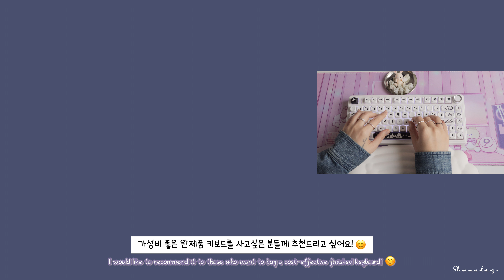아우라 F75 l 키캡,스위치 포함한 5만원 이하 가성비 플라스틱 키보드 l Aula F75 Tarantula keyboard 독거미 키보드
오늘은 독거미 키보드로 유명한
Aula의 F75라는 키보드를 가지고 왔어요

가성비 좋은 가격과 쫀득한 키감으로
제 마음을 사로잡았네요..🖤

제 영상을 보는 모든 분들이 행복하길 바라겠습니다🍀

Hello everyone 🤍
Today I'm bringing you the Aula’s F75.
Aula's F75, famous for its tarantula keyboard.

It captured my heart with its good price and
with a Chewy key feel..🖤

I hope everyone watching my video will be happy🍀

Timeline ⌚️
00:00 preview
00:21 Aula F75 Unboxing
02:40 Stabilizer Sound
02:57 Sound Test
03:15 Bluetooth Connect
03:52 Cherry profile keycap
04:10 Leobog Reaper Switch
04:35 Typing Sound - Leobog Reaper Switch
05:47 기판 살펴보기
06:20 MOA Keycap
06:44 Stabilizer Sound - Leobog Reaper Switch (MOA Keycap)
07:04 Sound Test - Leobog Reaper Switch (MOA Keycap)
07:28 Typing Sound - Leobog Reaper Switch (MOA Keycap)
08:32 Remove the Keycap&Switch
08:50 HMX Milky White Switch
09:10 Stabilizer Sound - HMX Milky White Switch
09:29 Sound Test - HMX Milky White Switch
09:42 Typing Sound - HMX Milky White Switch
11:00 Change the Keycaps
11:04 Stabilizer Sound - HMX Milky White Switch (MOA Keycap)
11:17 Sound Test - HMX Milky White Switch (MOA Keycap)
11:35 Typing Sound - HMX Milky White Switch (MOA Keycap)
12:47 RGB Effects
13:50 Ending

🏷️Aula F75 Spec:
-Tri mode(2.4g / wired / Bluetooth )
-5중 흡음 구조
-판스프링 가스켓 구조
-PC보강판
-이중사출 PBT 키캡(ABS Material)
-Hot-Swap
-1680만 RGB 조명
-4000mAh 리튬 배터리
-975g

🏷️Keyboard Typing info
1.체리 프로파일 키캡
Leobog reaper Switch

2.MOA Keycap
Leobog reaper Switch

3.체리 프로파일키캡
HMX Milky White Switch

🎧Music
셀바이뮤직

🎥 Filmed Gear
iPhone 13 Mini
Canon R50

filmed and edited by Shanelog

🏷️저는 알리익스프레스에서 구매하였으며
아래 링크로 구매시 저에게 큰 힘이 될수 있답니다 :)

*제품의 링크는 파트너스 활동의 일환으로 이에 따른 일정액의 수수료를 제공받습니다.

Aula F75

MOA Keycap